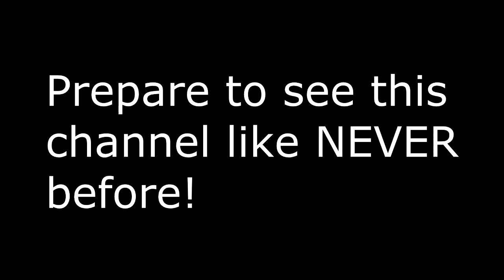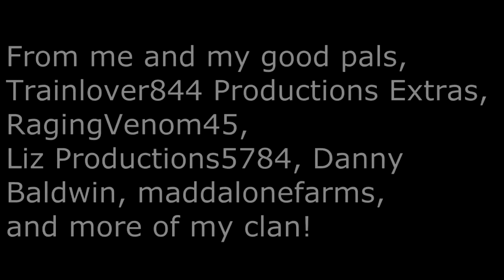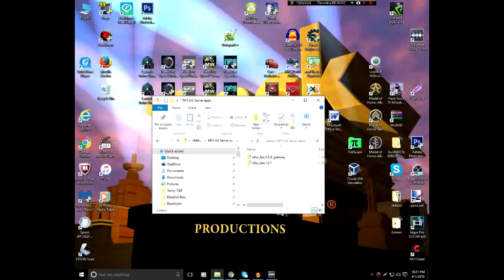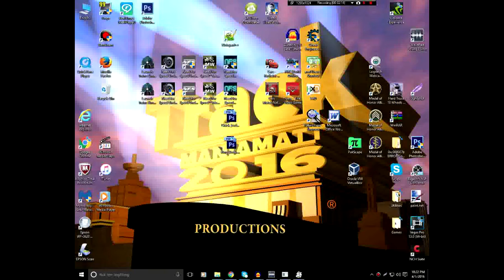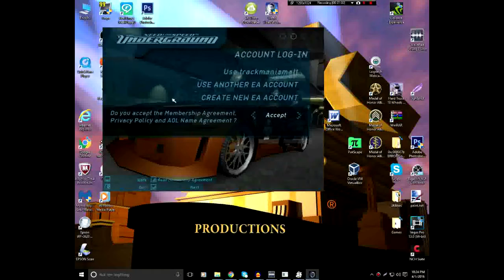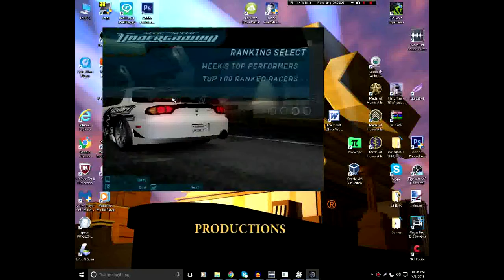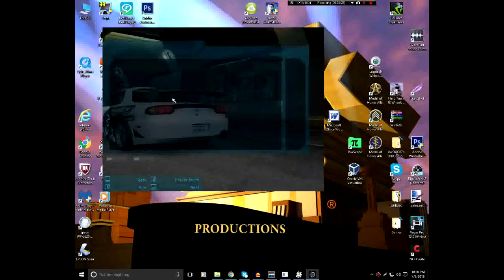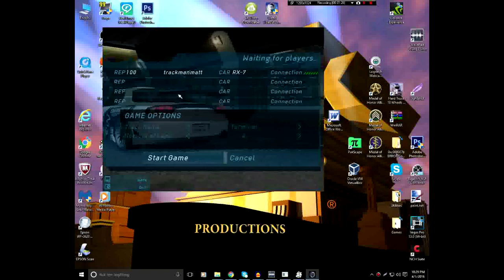Need for Speed: Underground - LAN Mode Tutorial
Here is the tutorial to get LAN mode on NFS Underground working. Enjoy!